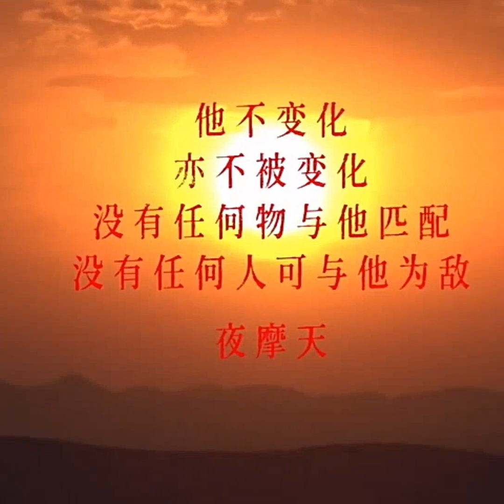Ye Motian (Chen Kun) 💖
Wen Sanchun (Zhou Xun) está fugindo de assassinos, e é salva pelo herói errante Ye Motian (Chen Kun). Juntos, eles escapam para o arsenal, a fortaleza de Anda.